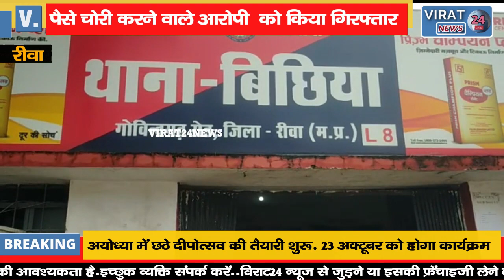🔻रीवा- बिछिया पुलिस ने पुजारी की जेब से पैसे चोरी करने वाले आरोपी को किया गिरफ्तार !